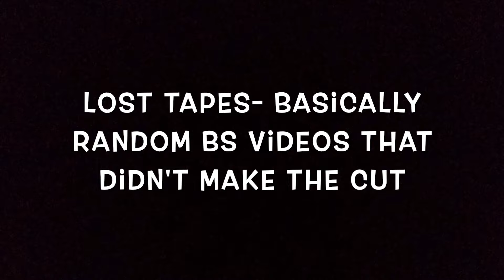Lost Tapes - The Nightlife in San Antonio